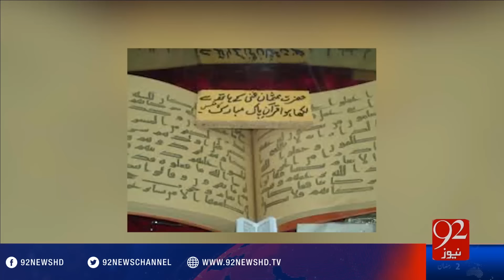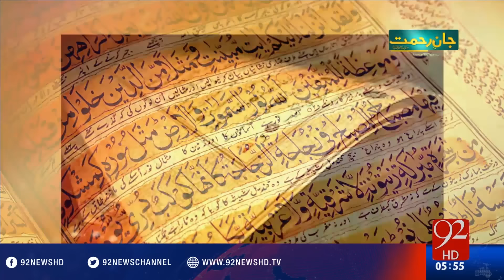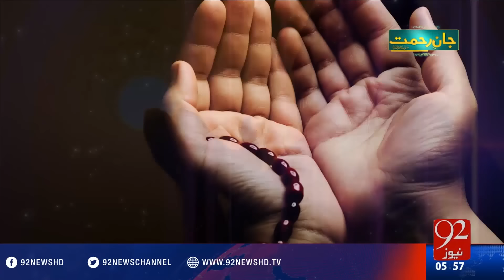Jaan-e-Rehmat - 08-06-2016 - 92NewsHD